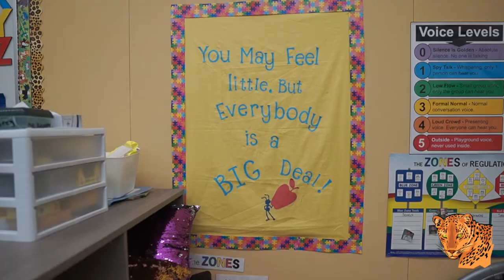Lexington Elementary School Special Education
Meeting the unique needs of all students. "You may feel little, but you are a big deal!"